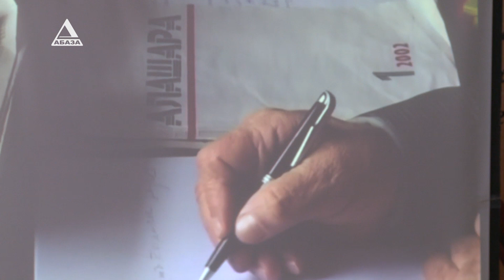Алықьса Гәогуа 90 шықәса ихыҵра азгәарҭеит ашколхәыҷқәа реицлбара ала